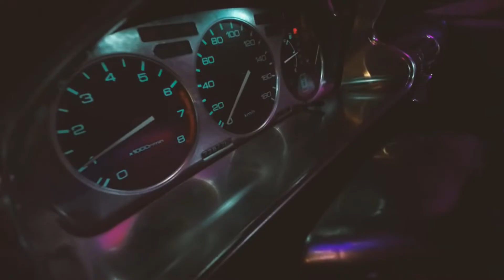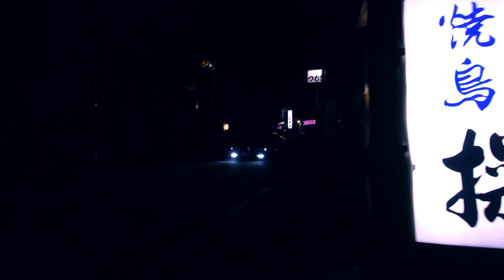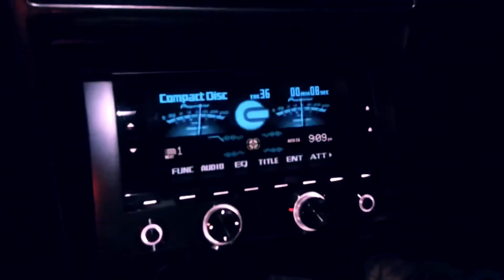HONDA CB1 ACCORD /old school honda Live in Monbetsu 北海道 紋別 はまなす通り 92年式 CBアコード ローライダー エアサス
HONDA cb accord
MUSIC
Deaf Kev - Invincible Part II (feat. Sendi Hoxha) [NCS10 Release]
NoCopyrightSounds710,035 回視聴2021/10/21